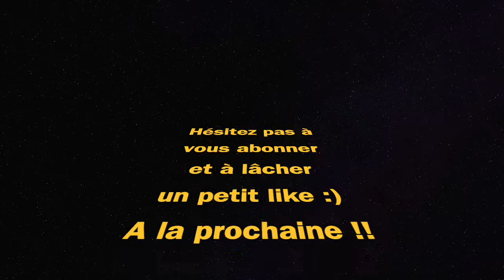300ème VICTOIRE en RÉSURGENCE (Warzone Pacific saison 2)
300 victoires wins top 1 résurgence rebirth Island warzone Pacific gameplay